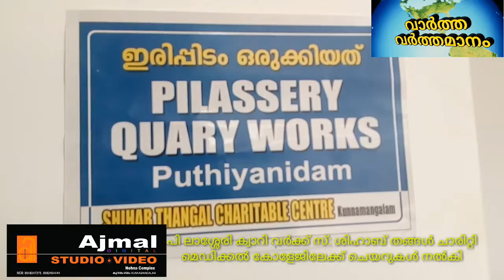പി ലാശ്ശേരി ക്വാറി വർക്ക് സ്, ശിഹാബ് തങ്ങൾ ചാരിറ്റബിൾ സെന്റർ, കുന്ദമംഗലം: മെഡി: കോളേജിലേക്ക്ചെയർനൽകി